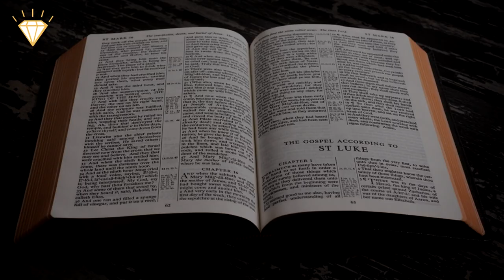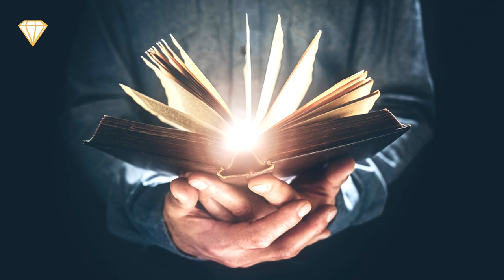Plumber Finds a SECRET HOLY STAIRCASE in the City of David!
Jerusalem has had a long and very troubled history. It has been attacked 52 times, recaptured 44 times, besieged 23 times, and destroyed and rebuilt at least twice.
Its first signs of settlement date back to 4000 BCE and it has been home to Egyptians, Persians, Romans, Muslims, Jews, and Christians. This Ancient Multicultural history has led to a city whose foundations (in terms of construction and culture) are literally layer upon layer of its history buried on top of each other.

In 2004, In the Silwan Neighborhood, Southeast Jerusalem, a Plumber was sent out to fix a burst sewage pipe, as is the case in Jerusalem, he was joined by a team of archeologists.
During the repair, the team was incredibly surprised to find a set of wide stairs so close to the site that they believed (and later confirmed) to be the site of the Ancient Pool of Shiloah.

The Ancient Pool of Shiloah appears in the New Testament, John 9:1-9, as "Siloam" in the account of the healing of the blind man and also was the pool where Ancient pilgrims cleansed themselves before their ascent to Jerusalem's temple.

After investigation, the archeological team found that the stairs formed part of a largely intact stone road extending from Silwan to an entrance on the southwest corner of the Temple Mount's platform, known today as "Robinson's Arch".
This road is approximately 2000 years old and is believed to be "Pilgrimage Road", the path that Jewish pilgrims and Jesus and his disciples took to reach Jerusalem's Temple.

On this road the team also found a strange set of stairs leading nowhere, these 4 steps end in a platform and researchers are still unsure of their purpose.
It is the only one to have been found in all of Jerusalem's excavations and this is what puzzles researchers. Some believe it was used as a platform to preach or announce from,
others, based on the amount of glass, stone, and clay vessels found around it believe it was a "Stone of Claims" used to reclaim lost property,
others believe it was an auction block, and some believe a statue or idol was on the platform and all the vessels were offerings.

If this discovery is indeed the pool of Siloam where Jesus cured the blind man; if this is the temple that he cast the merchants out of; and if this is indeed the roadway that was covered with palm leaves as he entered on a donkey; then are all the scriptures in the bible true?